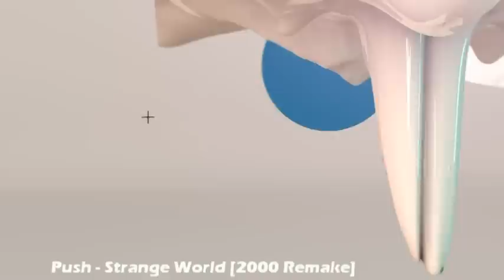Push - Strange World [2000 Remake]